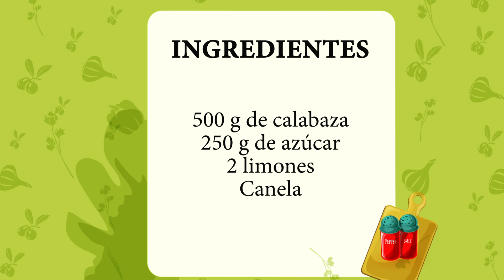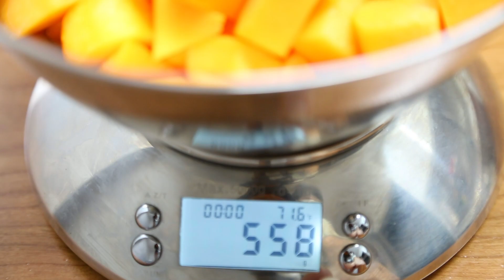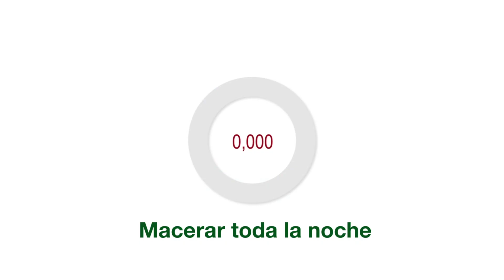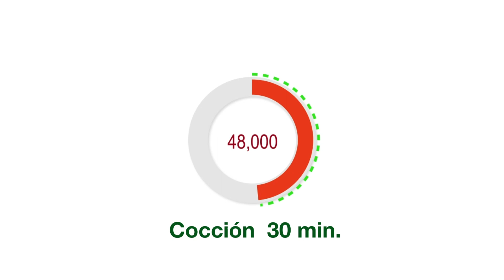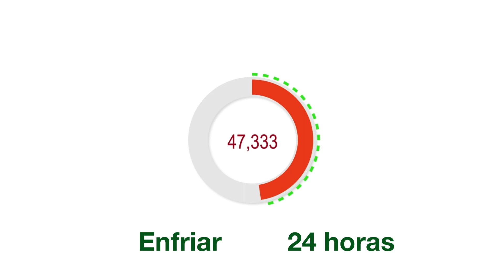El SECRETO para hacer la MEJOR MERMELADA de CALABAZA casera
En esta receta prepararemos paso a  paso una mermelada casera de zapallo o calabaza.
En el video se ve cómo se hace la mermelada casera de calabaza
INGREDIENTES

500 g de calabaza
250 g de azúcar
2 limones
Canela en rama o clavo